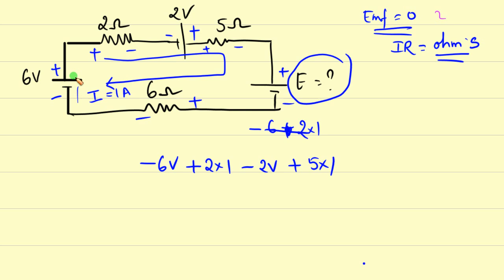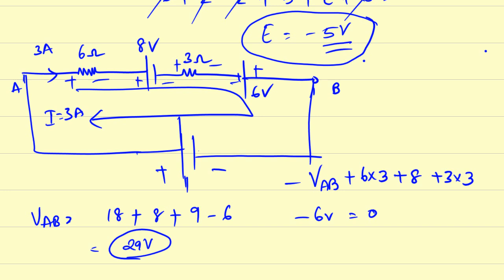TSSPDCL || JUNIOR LINEMAN || Important problem on KVL || P SIVARAMARAJU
Jlm electrician,kvl problem,jlm important ,sure question for jlm
Basics KCL & KVL

Junior lineman electrical book amazon link to buy